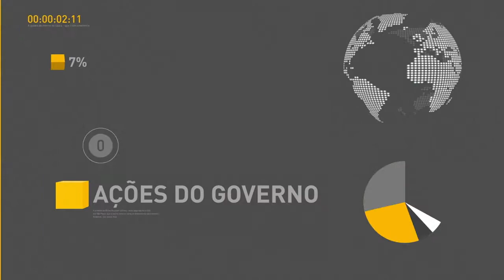BOLETIM REPÓRTER NBR 17h - 26 de abril de 2018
REPÓRTER NBR 17h - 26.04.18: O Programa Luz para Todos foi prorrogado por mais 4 anos. E o presidente Michel Temer falou sobre a medida que pretende incluir no orçamento da União os recursos necessários para o pagamento das dívidas não pagas pelos governos da  Venezuela e de Moçambique das quais o Brasil foi fiador.